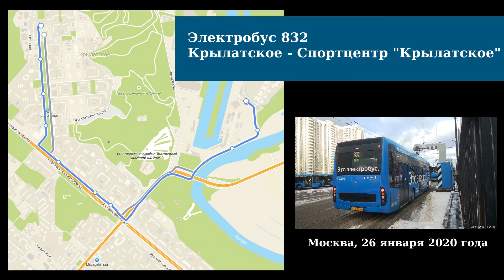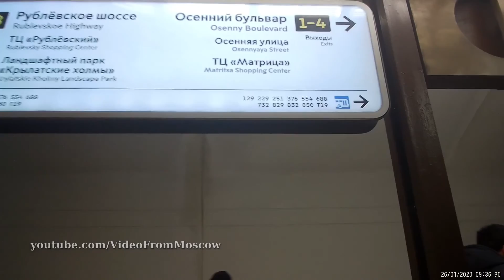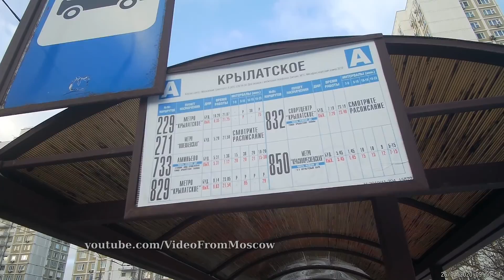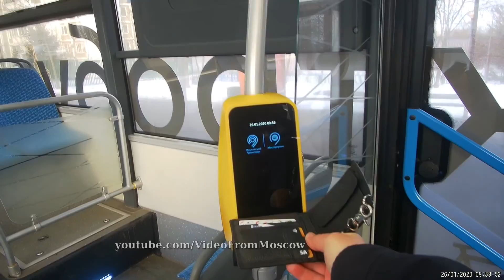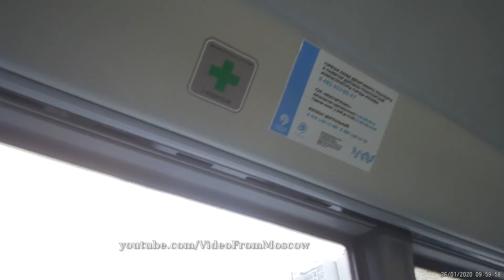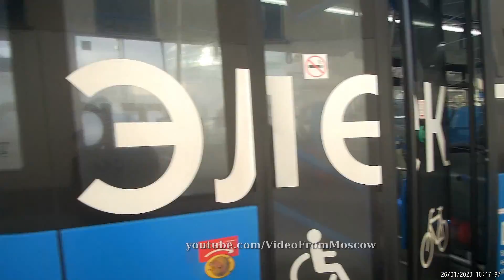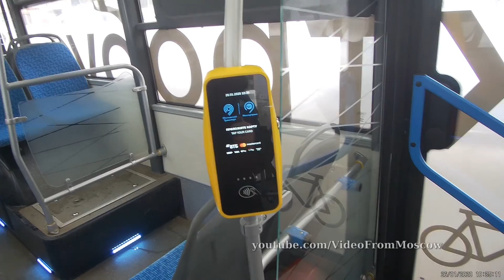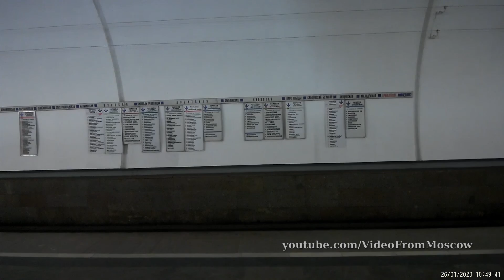Электробус 832 Крылатское - Спорткомплекс "Крылатское" // 26 января 2020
Поездка на электробусе 832 (второй день работы маршрута)

Маршрут следования:
Осенний бульвар - Рублёвское шоссе - Крылатская улица - Островная улица
Компания-перевозчик:
Начало поездки 23:22

ГУП "Мосгортранс" (филиал "Центральный")
Длина маршрута в прямом направлении: 5.31 км
Остановок: 10
Длина маршрута в обратном направлении: 4.99 км
Остановок: 11

тайм-коды остановок сделал Мурат Набоков
00:00 start
Крылатское (Начало поездки) 23:22
Дом быта 25:39
Метро "Крылатское" 26:44
Осенний бульвар - Выход к метро "Крылатское" 28:03
Рубежный проезд 31:44
Управление социальной защиты 32:56
Улица Крылатские Холмы 34:36
Островная улица 39:54
Гольф-комплекс 41:02
Спортивный центр "Крылатское" (Конечная) 42:15

Спортивный центр "Крылатское" (Начало поездки) 44:05
Гольф-комплекс 45:40
Островная улица 47:03
Улица Крылатские Холмы 51:08
Управление социальной защиты 52:53
Рубежный проезд 55:07
Осенний бульвар - Выход к метро "Крылатское" 56:03
Метро "Крылатское" 56:46
Метро "Крылатское" 57:48
Дом быта 59:11
Крылатское (Конечная) 1:00:16